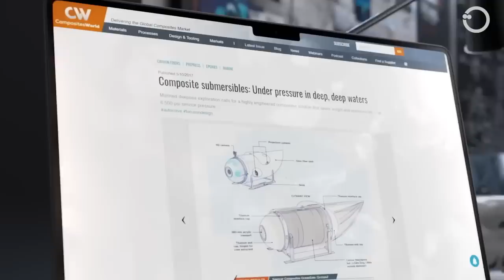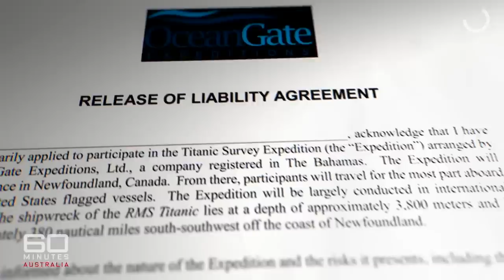FINALLY! OceanGate's DIRECTOR REVEALS WHY Going on TITAN Submarine was a TERRIFYING IDEA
In this video, we deep dive into the tragic event that took place in June where five people lost their lives aboard OceanGate's Titan submersible, which imploded during its voyage to the Titanic's wreckage. We explore the series of overlooked safety concerns, legal battles, and reckless decisions that led to the catastrophe. From the alarming use of unapproved materials to the shocking dismissal of experienced advisors' warnings, this in-depth investigation uncovers the reasons why the Titan sub was a doomed vessel from the start.

We request you to maintain a respectful and constructive tone in the comments section. Any spam, insults, or trolling will not be tolerated and will be promptly deleted. Join us on our journey to discover the wonders of the sea, Technology, Transportation and Military!